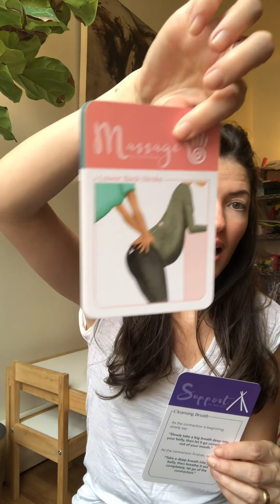"CLEANSING BREATH" (Support Technique) from The Birth Deck ~ Birth Tip Tuesday✨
Today we review the Cleansing Breath card from The Birth Deck.

The Birth Deck by Glow® is a simple, powerful childbirth education tool and the perfect baby shower gift. This deck of cards offers 50 easy ways to support a woman in labor through massage, hypnosis, affirmations, visualizations, labor positions and other simple tips. No studying, no classes, just clear directions & illustrations.

The Birth Deck is useful for any woman and the people attending her labor, including her partner, doula, friends and family.